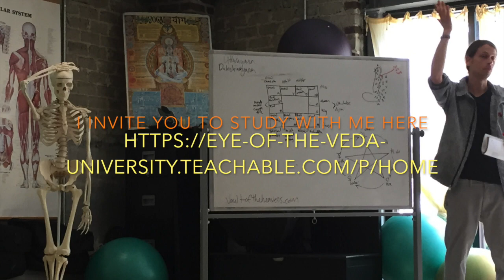Pushya Or Tishya Nakshatra - Star Of Auspiciousness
Here is a little excerpt on Pushya from my Nakshatra course that is currently ongoing. Pushya was originally called "Tishya" in Vedic times. This is just the part of a class on Pushya that is over an hour long, so please understand that you will get the most out of it by taking the whole class, and that this is just one little amsa of what I have to share on Pushya.
This nakshatra course is very in depth, with more than one hour spent on each nakshatra and with many examples. The examples I use are not just in natal astrology as we normally see, but in prashna and mundane astrology as well. In fact, I am finding that Nakshatras seem to be more observable in mundane and prashna events, as I show in this course. This was the original use of Nakshatras too, for muhurta purposes. Muhurta is the Vedic tradition of finding the most lucky times to undertake an event. Pushya is one of the best stars for almost all things in jyotish, and as we explain here, it was even considered a lucky star in other cultures.

Click here to access the full course and all my courses for $30/month along with a free monthly forecast for the 12 signs!